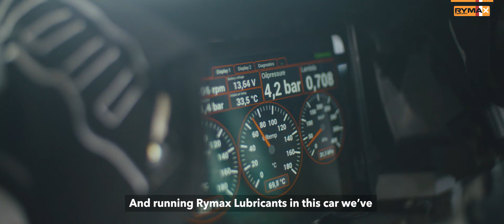Gatebil Festival 2019 - Fredric Aasbø - Former Rymax Brand Ambassador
He is the most winning Formula Drift driver.
Always pushing himself and his 1000+ hp car to the limit.
Going sideways with speeds over 200 km/h, doing backward entries and burning tires like it's nothing.

Meet Fredric Aasbø, Rymax Brand Ambassador and big time Gatebil fan!